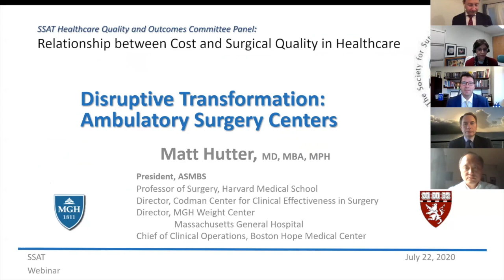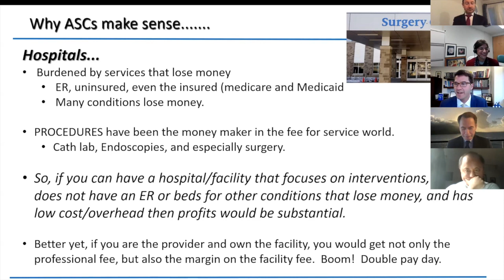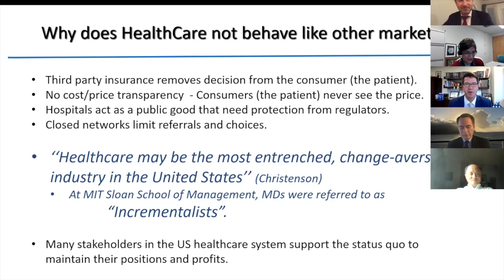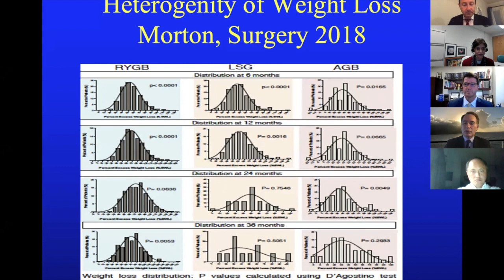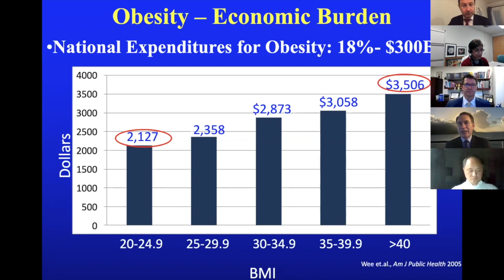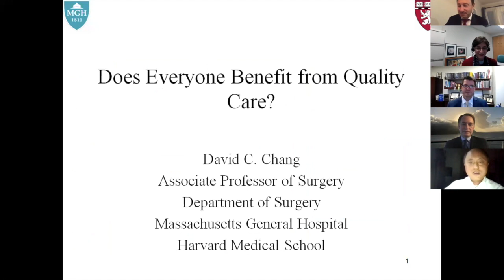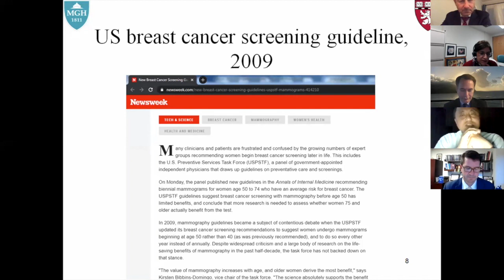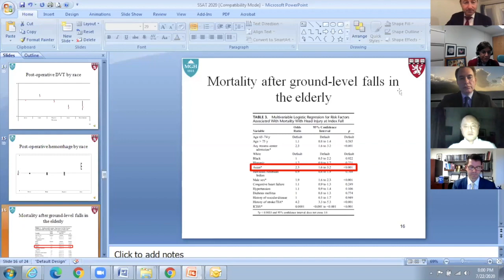SSAT Webinar: HCQ&O Committee Panel: Relationship Between Cost and Surgical Quality in Healthcare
Health Care Quality & Outcomes Committee Panel: Relationship between Cost and Surgical Quality in Healthcare
July 22, 2020 – 7 pm Eastern

Webinar Description:
The cost of US healthcare is estimated to be 50 to 200 percent greater than other economically developed countries. While there have been significant efforts to improve the value of care, including hospital mergers and other efficiency improvements, their impact on patients' outcomes remain uncertain. And industry disruptive forces, such as ambulatory surgery centers and specialty centers, have been one of the key drivers in changing how healthcare is delivered and confounded how outcomes are measured. The panel speakers will present their experience and share examples to manage cost achieved by collaboration with managed care and health delivery using bundled care model.

Moderators:
Vanita Ahuja, Yale School of Medicine, New Haven, CT
Dmitry Oleynikov, Monmouth Medical Center, Long Branch, NJ

1. DISRUPTIVE TRANSFORMATION: AMBULATORY SURGERY CENTERS
Presented by: Matthew Hutter, Massachusetts General Hospital, Boston, MA

2. SUCCESS STORY IN IMPROVED OUTCOMES WITH COLLABORATION
Presented by: John Morton, Yale School of Medicine, New Haven, CT

3. DOES EVERYONE BENEFIT FROM QUALITY CARE?
Presented by:David Chang Massachusetts General Hospital, Boston, MA